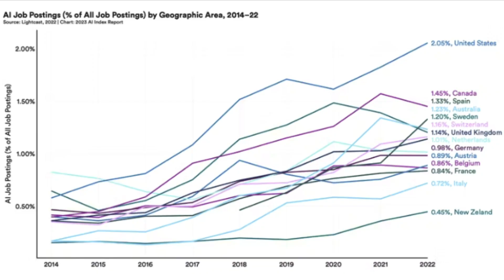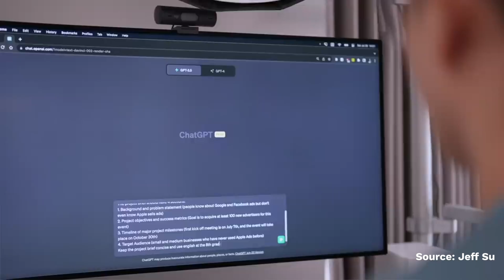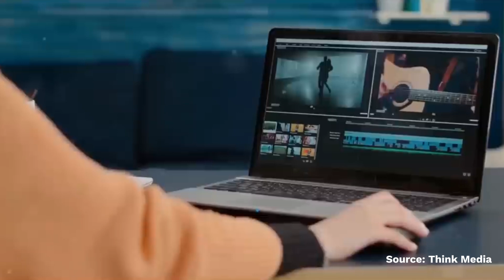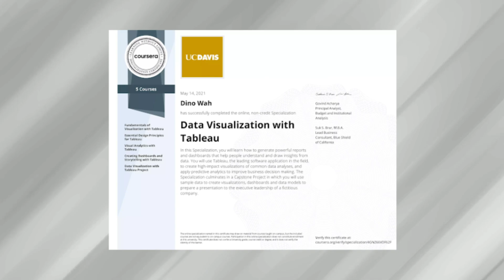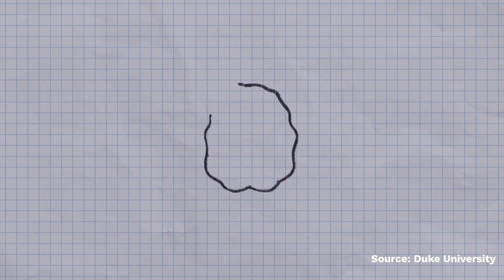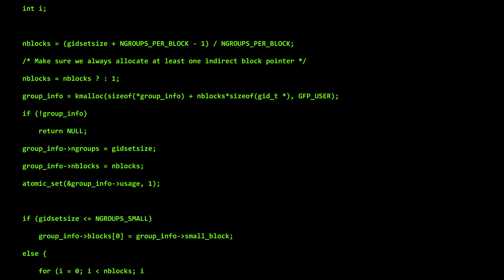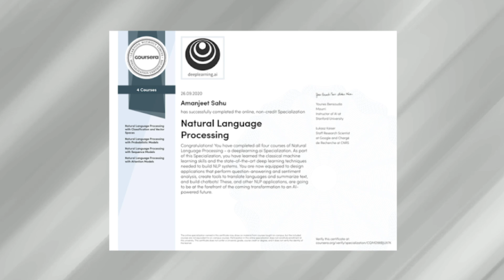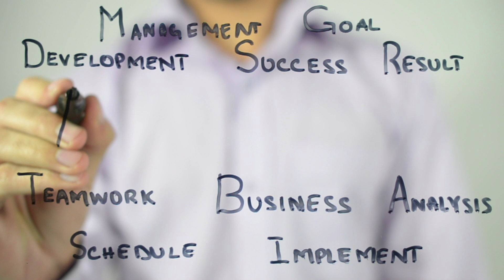10 AI SKILLS You NEED TO KNOW to Be the TOP 5% 😎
AI expertise is in high demand.

From knowing how to use ChatGPT to being more technical with natural language processing (NLP) — having AI skills for the future can open up a wide range of career opportunities.

So in this video, we take a look at 10 AI skills you need to know to be part of the 5% highest earners in the future and start knowing  how to use automation for your life.
0:55 Skill 1: Prompt-engineering
1:49 Skill 2: AI content creation
2:54 Skill 3: Problem-solving and critical thinking
3:37 Skill 4: Data storytelling and visualization
4:25 Skill 5: AI business strategy and implementation
5:33 Skill 6: AI project management
6:15 Skill 7: Programming
6:52 Skill 8: Data science
7:29 Skill 9: Natural-language processing (NLP)
8:09 Skill 10: Computer vision